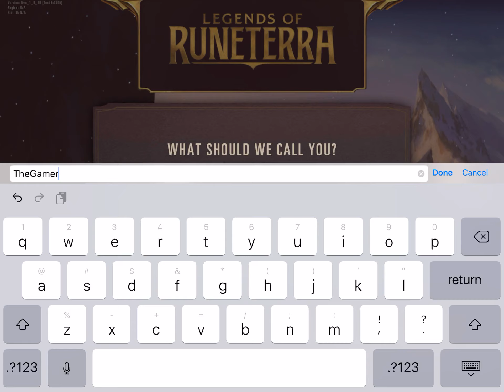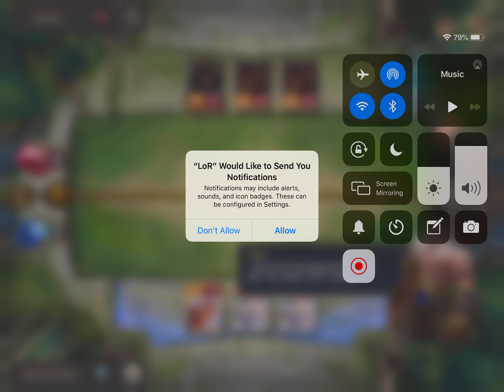Legends of Runeterra Gameplay Walkthrough Part 1 - Tutorial and Prologue [iOS/Android Games]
Set in the world of League of Legends, Legends of Runeterra is the strategy card game where skill, creativity, and cleverness determine your success. Choose your champions and combine cards from different regions—each with their own style and strategic advantage—then build the perfect deck to take down the rest.

ICONIC LEAGUE CHAMPIONS: Classic champs from League of Legends and brand new characters from the world of Runeterra come to life in vivid detail.

SKILL ABOVE ALL: It’s all about the choices you make and the risks you take. Every move matters and the outplays are all up to you.

YOUR CARDS, YOUR WAY: Earn cards for free as you play or buy exactly what you want—you’re in control of your collection, and you’ll never pay for random packs of cards.

CRAFT YOUR STRATEGY: Combine, adapt, and experiment with frequent new releases in an always-evolving meta.

EVERY ACTION HAS A REACTION: Dynamic, alternating gameplay means you can always react and counter—but so can your opponent.

FACE OFF WITH FRIENDS AND FOES: Battle friends for bragging rights, challenge foes in Ranked play, or embark on an Expedition and draft a deck as you go.

DISCOVER RUNETERRA: Explore the epic regions of Runeterra to reveal hidden connections between the denizens, dangers, and creatures that live there.

In Legends of Runeterra, you choose from 24 champion cards to include in your deck, each with a unique mechanic inspired by their original League of Legends abilities.

Champions enter the battle as powerful cards, and if you play smart, they level up to become even more epic.

Gain new abilities to crush your enemies. Turn the tide of battle with a swift combo. Even break the rules and claim a new way to win.

Champions are key cards to build your deck around, but to take down the enemy Nexus, you’re going to need a team. Pick allies that support your champ’s strategy to level up fast and take control of the board.

You have tons of supporting cards to choose from. You’ll encounter some familiar faces and discover completely new ones.

Every character and card in the game comes from a region of Runeterra. At launch, you have access to cards from six major regions: Demacia, Noxus, Freljord, Piltover & Zaun, Ionia, and the Shadow Isles.

Each region has a distinct playstyle and strategic advantage, but things get even more interesting when you combine cards from two different regions. There’s a deck for every personality and playstyle—but it’s up to you to find the right cards for your winning strategy.

The paths to victory are many. Get creative, because how you build your deck is completely up to you—and so is how you get your cards.

Legends of Runeterra is free to play. Victory or defeat, each battle brings experience and progress. Choose which region you explore first and unlock the cards that call to you, changing regions as often as you like. As you advance, you’ll collect new allies, spells, and champions—more than enough for multiple decks.

Once a week, you’ll also unlock chests from the Vault. These chests level up the more you play, increasing the rarity of cards inside from common all the way up to champion. They can also contain wildcards, which can be turned into any card you want—no guessing required. Experiment with an abundance of new cards to discover your playstyle and craft your strategy. As your collection grows, so do the possibilities.

Embark on Expeditions and draft a deck as you go, overcoming as many opponents as you can with an evolving set of cards.

Or truly test your skill by taking your strategy into Ranked, and see where you stand among the best players in Runeterra.

Where you go from here is up to you. From the champions to the combat, the regions to the reactions, every choice you make is a chance to be legendary.